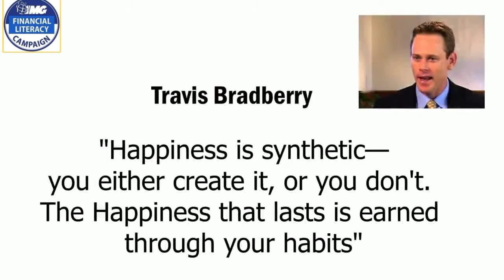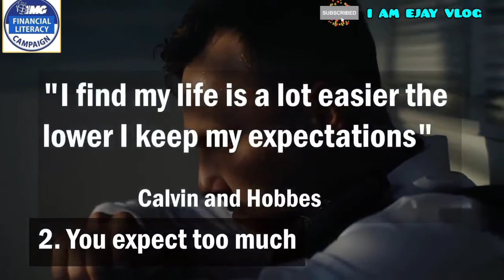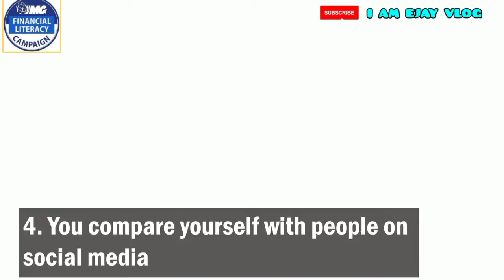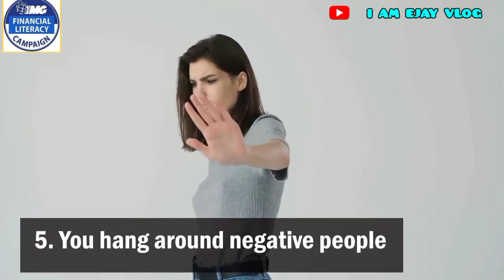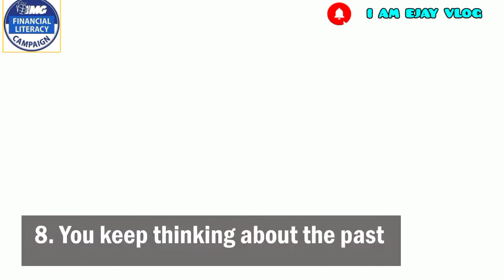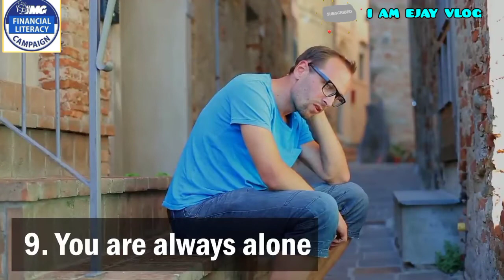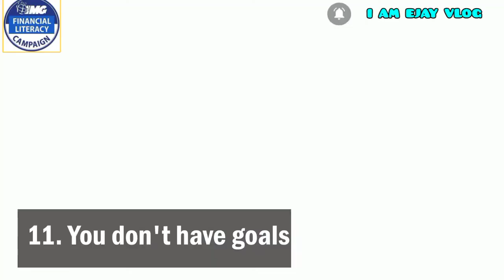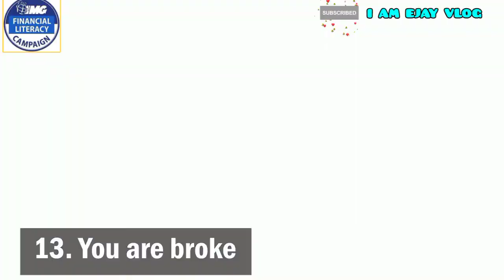Reasons Why People Are Not Happy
Just be sure to watch this whole vedio kapatid para malaman mo ang mga rason kung bakit tayo bilang mga inhabitants sa mundong ito ay hindi masaya sa buhay at malay mo meron ka sa mga ito nang sa gayo'y magawan mo ng paraan or totally maalis mo para sumaya ka ng tuluyan.hehe